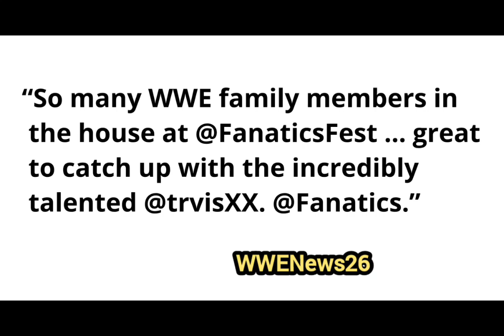Triple H Addresses Travis Scott’s Celebrity Appearance | WWE News 19 August 2024